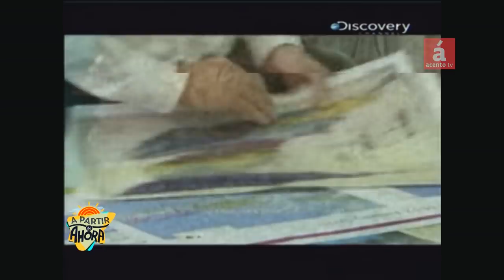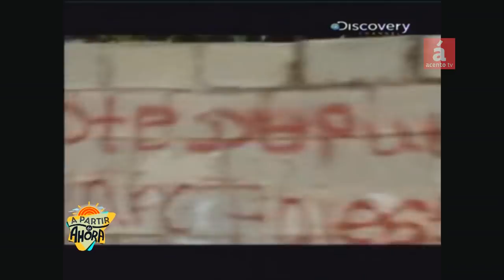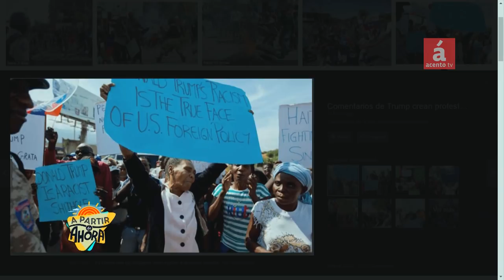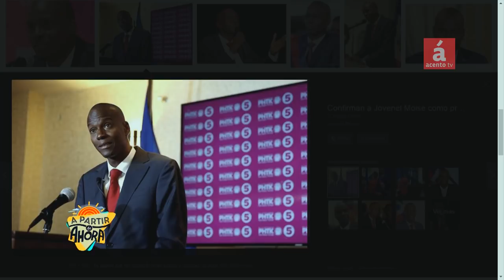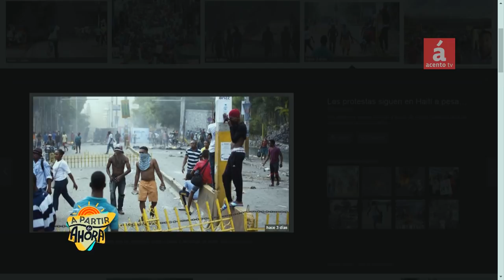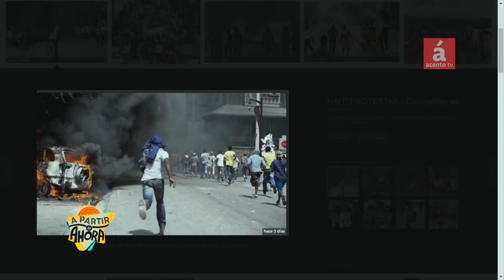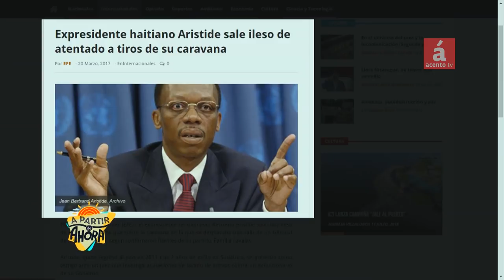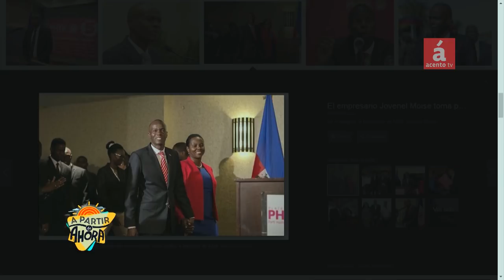La actual crisis en Haití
La actual crisis en Haití, la tratamos desde la óptica de la comunidad haitiana.
Gustavo Olivo Peña entrevista a Roudy Joseph, Coordinador General de la Comunidad de Haitianos/as Organizados/as en República Dominicana (Haitianos RD) y Damis Marie Solange, Secretaria General de la organización.
Solange comentó que el Gobierno de Jovenel Moise decidió, el año pasado, resucitar el antiguo ejército disuelto por el pasado Presidente Aristide durante su primer mandato en 1995, por la participación de sus miembros en golpes de Estado y violaciones a los derechos humanos. Pero que cree que están utilizando al pueblo en las recientes protestas.
En tanto, Joseph cuestionó que Moise, lanzó el año pasado el programa "Caravana de Cambio"  entre grandes expectativas para ayudar a relanzar la producción nacional, especialmente en el sector agrícola, vital para la empobrecida nación, pero cuyos resultados aún no son muy visibles.